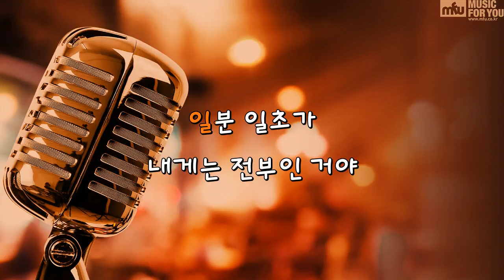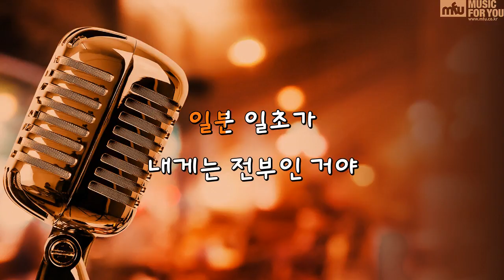일 분 일 초 - 먼데이키즈 (Instrumental & Lyrics)